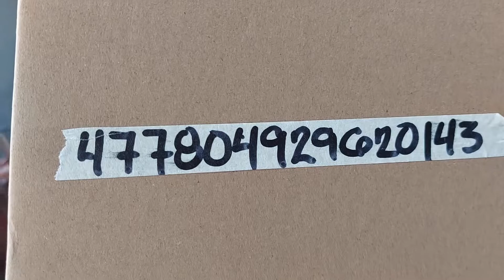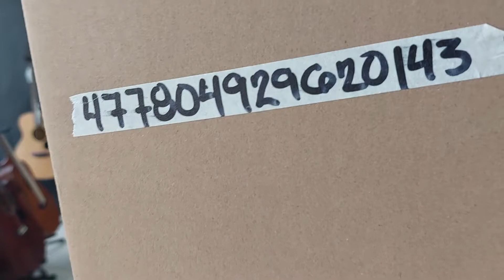Fermata Lazada Order No. 477804929620143